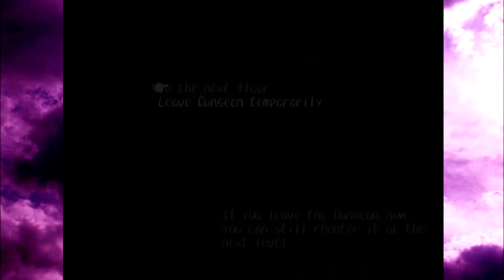Lost In Space! - Dark Cloud [Yellow Drops] - Episode 48